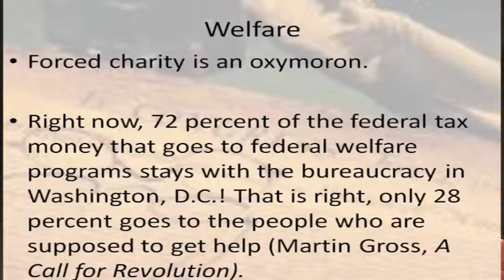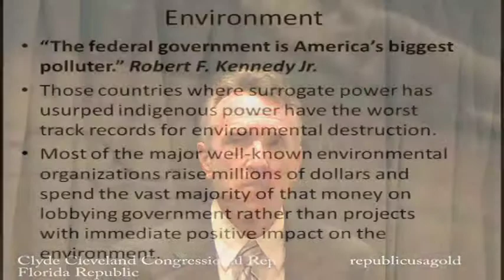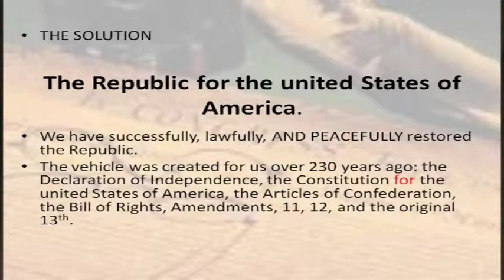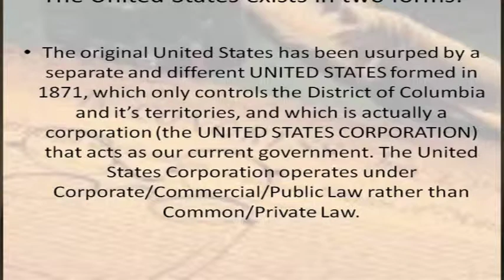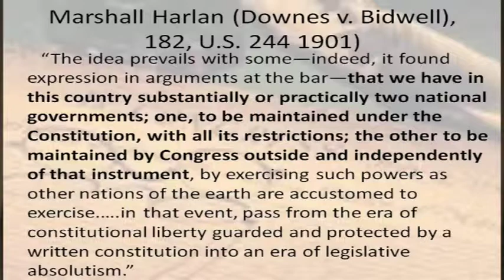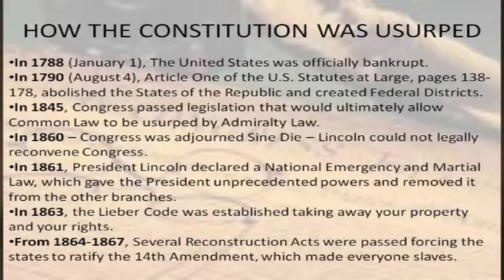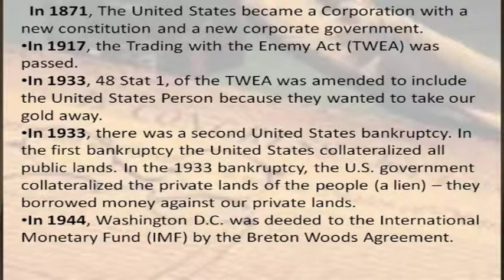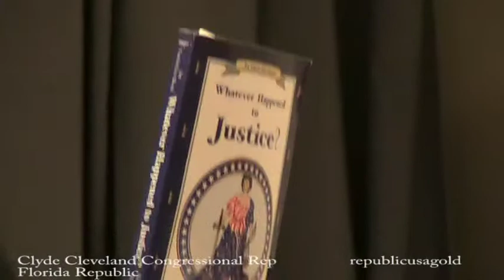Clyde Cleveland Common Sense Revisited Phoenix Arizona 4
Phoenix Arizona Clyde Cleveland is invited by the to do a presentation on his magazine Common Sense revisited.  Clyde has been elected to the as a de jure representative of the people.  Clyde explains how indigenous power is held by individuals and when a surrogate power is out of control the people have a duty to claim it back.